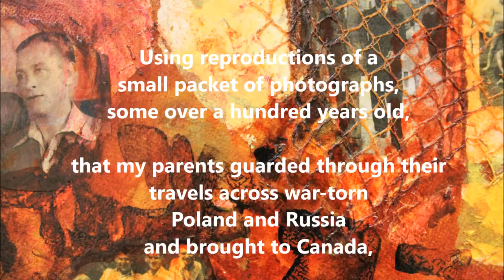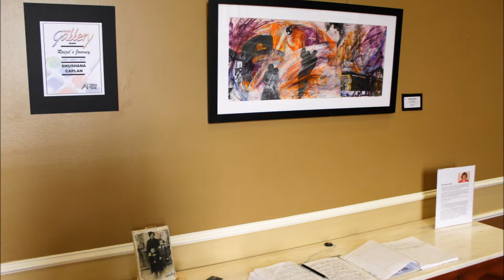Shushana Caplan, Artist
Art Exhibition at the CVE Art Gallery, February-March 2017